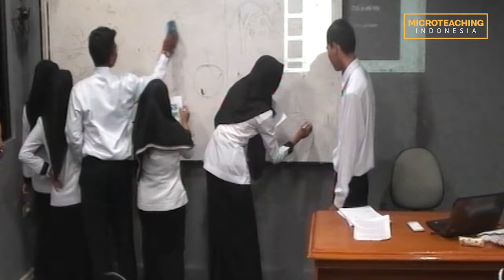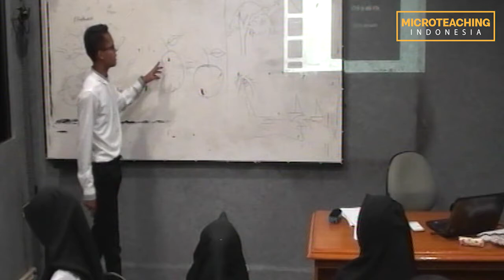Arif Kurniawan | Microteaching Indonesia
This small-scale learning in this room provides many benefits for prospective teachers so that they can be ready for real learning in the school to create a condition of teachers ready to teach professionally.

Arif Kurniawan has proved the benefits gained with this micro teaching. This Biology Education Study Program student has implemented Thematic Integrated Field Experience Program (PPLTT) at the Partner School where she is studying now.

Now, from this video, you can see and imitate his footsteps so you can be successful as it seems.